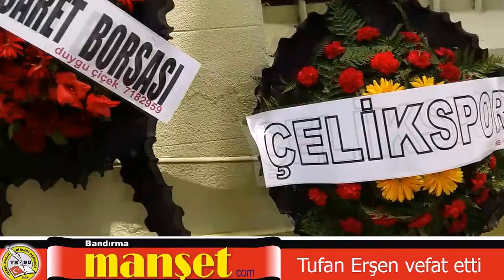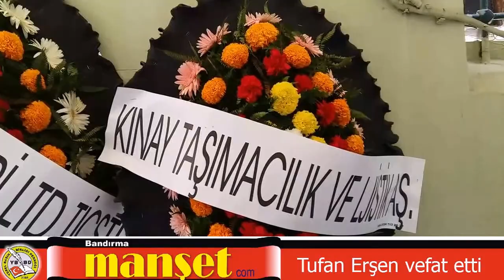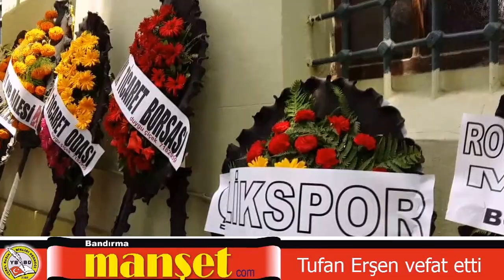Tufan Erşen Vefat etti.